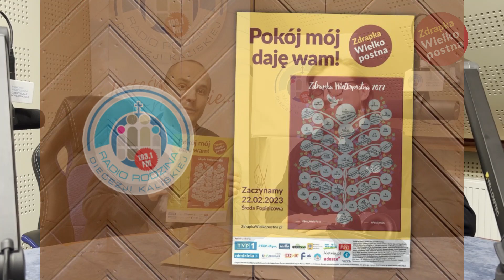UNBOXING - ZDRAPKA WIELKOPOSTNA 2023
W Radiu Rodzina Diecezji Kaliskiej otwieraliśmy paczkę z